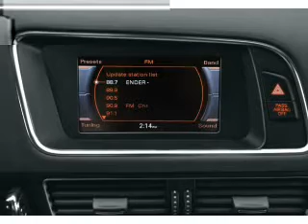2012 Audi Q5 - Atlanta GA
Year: 2012
Make: Audi
Model: Q5
Trim: 3.2 quattro Premium Plus
Engine: 3.2 liter 6 cylinder 24 valve
Transmission: 6-Speed Automatic
Color: Teak Brown Metallic
Mileage: 0
Address:
5901 Peachtree Industrial Blvd